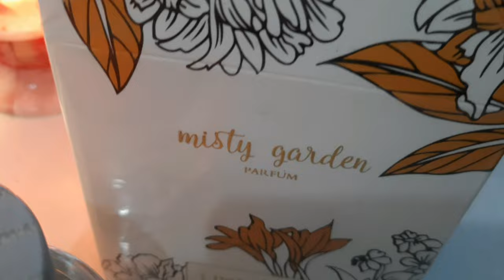Copyright Free - Beautiful Perfume